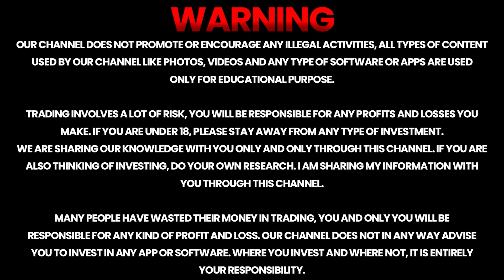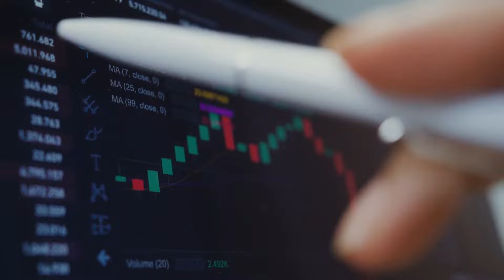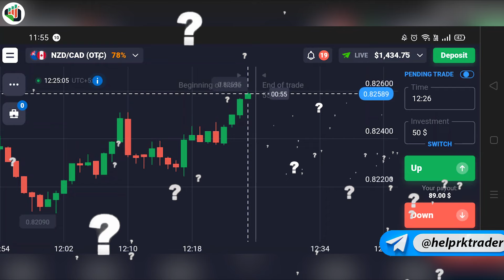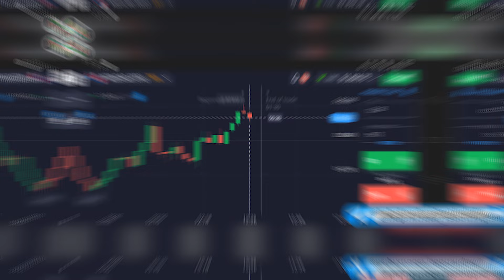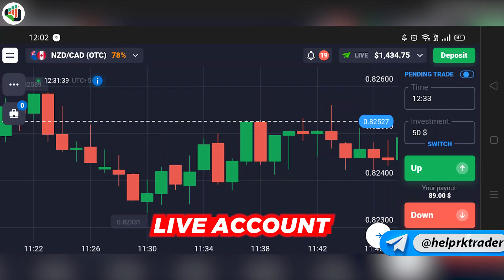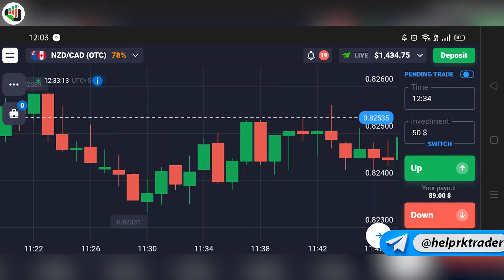Quotex Secret Sureshot Pattern | Every Trade Win 100% Accuracy | Live Trade On Mobile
✅ Do you want trade with me? Join Rk Trader Trading Quotex Signals Group

Hello my dear friends, I'm RK Trader, a professional trader ❤️ Join Our Free Quotex Signals Group to get more profitable Signals💰

Rk Trader Trading Quotex
RK Trader Quotex Signals
Rk Trader Signals
quotex trading strategy
quotex strategy
quotex trading
quotex live trading
quotex live
quotex signals
quotex trading strategy 2023
quotex indicator strategy
trading quotex 1 minute
quotex beginners
trading quotex live
quotex withdrawal
quotex tutorial
quotex best strategy
binary options
estrategia quotex
quotex strategy hindi
quotex tutorial for beginners
best quotex strategy
best quotex strategy 2023
trading quotex
quotex 1 minute strategy 2023
quotex ao vivo agora
quotex compounding
quotex 2023
quotex bug
mejor estrategia quotex
quotex tutorial hindi
quotex señales
quotex estrategia
quotex trader
binary options trading strategy
2023 quotex strategy
quotex best strategy 2023
quotex trading شرح 2023 جديد
quotex strategy trading
quotex estratégia en vivo
best quotex trading strategy
quotex live profit
quotex trade
quotex otc
quotex deposit
beezy trade
trading de quotex
quotex estrategia 2023
quotex strategy for beginners
day trading strategy quotex
live day trading quotex
quotex sureshot strategy
bonus quotex 2023
deposit bonus code quotex
quotex bonus code today
quotex bonus risk free
quotex 50 bonus code
quotex deposit bonus
quotex bonus code
quotex deposit bonus code
quotex pour les debutants
stratégie de trading quotex
quotex anti loss strategy
aplikasi quotex adalah
quotex trading tricks
quotex price action
quotex mejor estrategia
quotex comercio en vivo
comercio de opciones binarias quotex
quotex opciones binarias
quotex trading en vivo
quotex strategy tagalog
quotex withdrawal philippines
quotex withdrawal proof
quotex strategy 1 minute
quotex como funciona
rebuilding my quotex trading strategy
quotex trading strategy 1 min
quotex smart money trading
is quotex real or fake
nova estrategia quotex
quotex nova estrategia
quotex demo account
quotex trading platform
quotex trading tactics
trading binary options on quotex
trading on quotex
estrategias quotex trading opciones binarias
cómo retirar dinero quotex
cómo depositar dinero en quotex
que es quotex
¿cómo funciona quotex?
risky quotex trading strategy
high winrate quotex trading strategy
quotex trading bangla
quotex real h kya
মারটিঙ্গেল কি quotex
live opções binarias quotex
tutorial quotex trading
quotex beezy trade
quotex live compounding
quotex binary options trading
quotex live withdraw
zigzag trading strategy quotex
quotex compounding signal group
quotex support and resistance
quotex no loss strategy tutorial 2023
quotex no loss
quotex no loss strategy tutorial
quotex binäre optionen
quotex trading philippines
quotex signals telegram
quotex no risk
no loss strategy quotex
quotex live strategy
bid on quotex
quotex trading strategy hindi
baby trader
day trading
quotex bonus
quotex telegram
quotex algerie
quotex comercio
quotex indicadores
quotex plataforma
quotex depósito
quotex ganancias
quotex tagalog
quotex philippines
alancagem quotex
saque quotex
live quotex
trader quotex
quotex bot
quotex estrategias
estrategias quotex
quotex alavancagem
quotex sinhala
quotex withdaw
quotex verification
quotex indicator
signals quotex
منصة quotex
quotex candlestick
quotex review
quotex signal
quotex bid
quotex handel
quotex strategie
quotex scam
quotex profit
opciones binarias
iq option
live trading
pocket option
forex